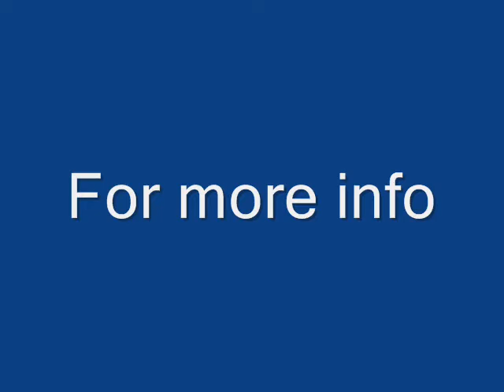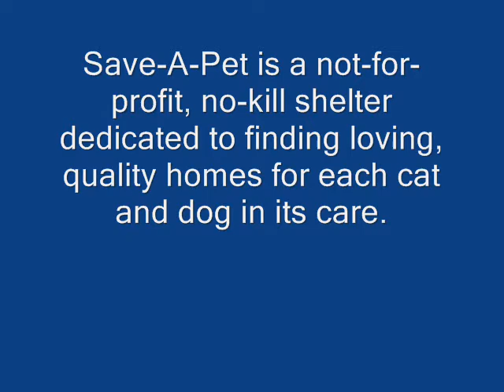Save A Pet's Burgundy & Chestnut Twist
They need a Home